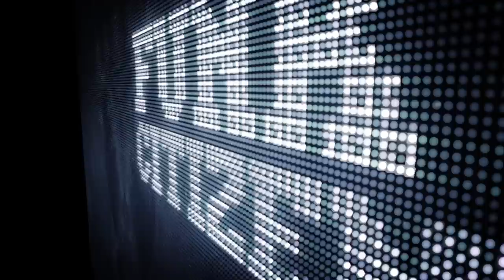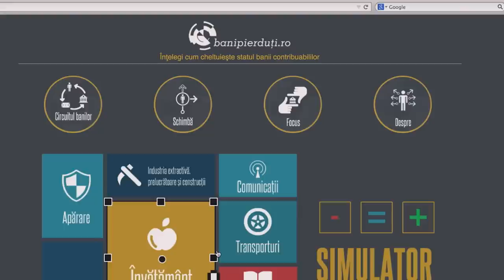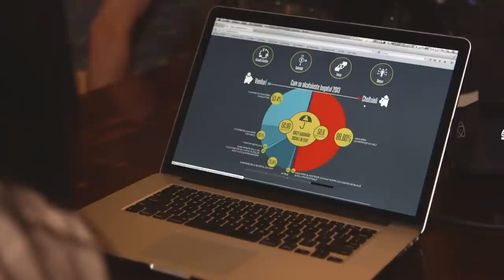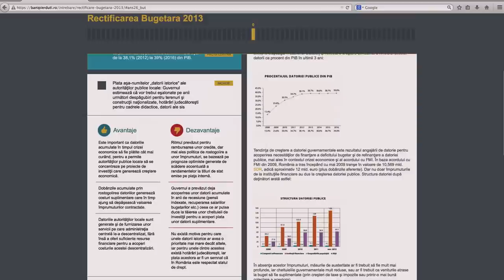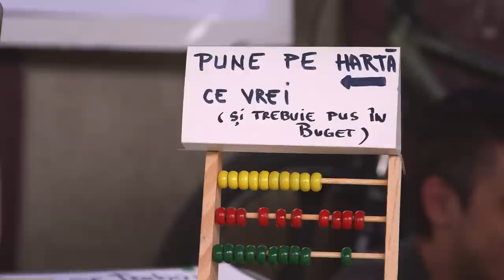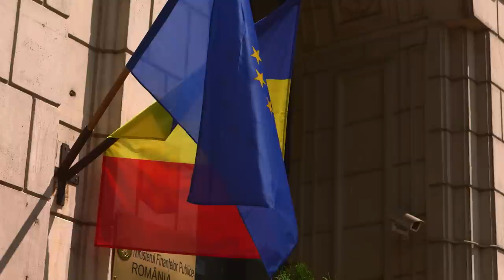Funky Citizens The Documentary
In Romania, a NGO - Funky Citizens -  is aiming at empowering people to keep elected officials accountable. A disconnect between citizens and the budgetary process in the country has resulted in a lack of citizens’ participation and budgets that do not reflect their needs. Long-term fiscal planning is not encouraged and poor public spending often lacks accountability.
Bani pierduti is challenging all that. Meaning “Lost Money” in Romanian, it is an online platform that allows citizens to create their own budgets with a feedback loop that advocates these results directly to elected representatives. It was one of the winning projects from the International Anti-Corruption Conference’s (IACC) Social Entrepreneurs Initiative in 2012. Find out why.